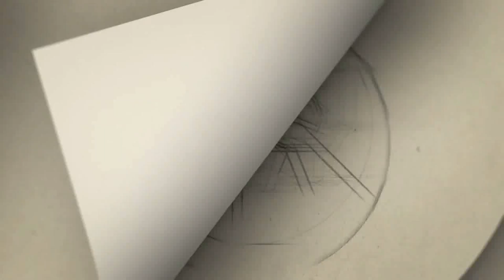Vadivelu-வை வளர்த்து விட்டது இவரு தான்! Imman Annachi Jolly Speech At Local Sarakku Press Meet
Gategory   : people & Blogs
Category
People & Blogs